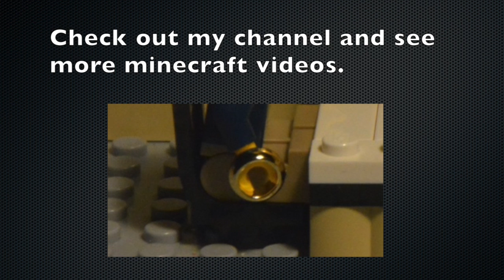Lego minecraft Steve VS Big Zombie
Steve fight with a big zombie.